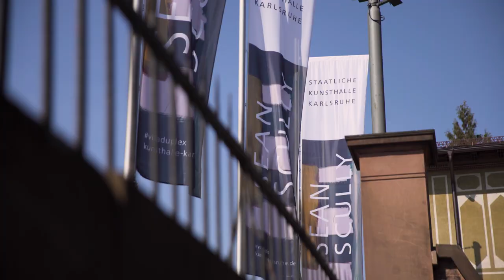Sean Scully - Vita Duplex at Staatliche Kunsthalle Karlsruhe (english with german subtitles)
Sean Scully is talking about his art at his exhibition "Vita Duplex" at Staatliche Kunsthalle Karlsruhe (Germany).

Vita Duplex ends on 5th August 2018.

Sean Scully was born in Dublin in 1945 and grew up in London. One of the leading contemporary painters internationally, he revisits abstract art through his unconventional approach to colours, shapes, space and light, creating works that mirror his philosophical opinions on art, society, ethics, metaphysics and human nature. With some 130 paintings, drawings, watercolours, pastels, lithographs and photographs, the exhibition offers a comprehensive panorama of Scully’s output and inner universe.

The title of the exhibition, Vita Duplex, underscores the intrinsic duality of his work, its continuous vacillation between reason and emotion, past and present, light and darkness, order and chaos — an inspiring creative tension. Born in Europe, Sean Scully moved to the United States in the 1970s and became an American citizen in 1983, so that his work spans the contributions to fine arts originating on both sides of the Atlantic: albeit rooted in the European tradition and history, it also reflects Scully’s keen interest in Abstract Expressionism, Action Painting and Minimalism.

The works exhibited at Kunsthalle Karlsruhe were created between the 1960s and today.